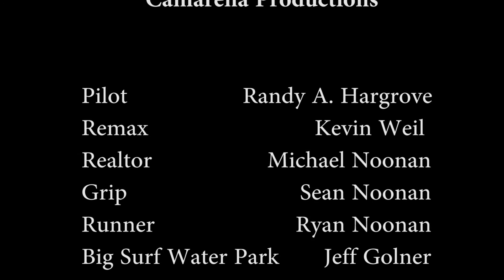DRONE CINEMATOGRAPHY "Exclusive Showreel"